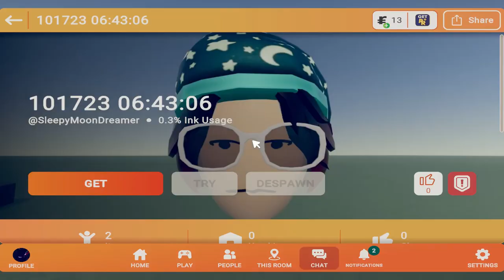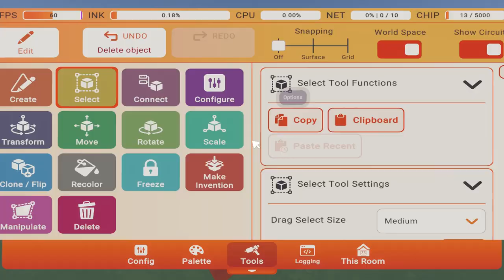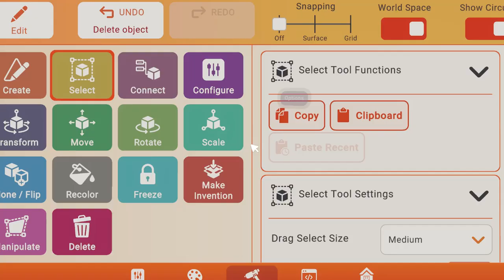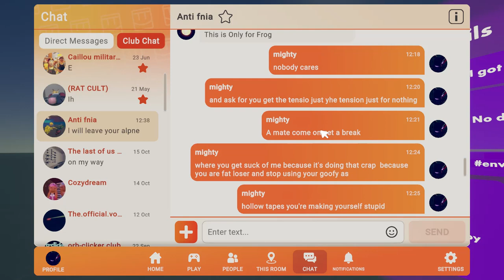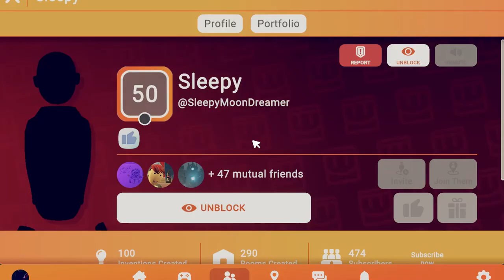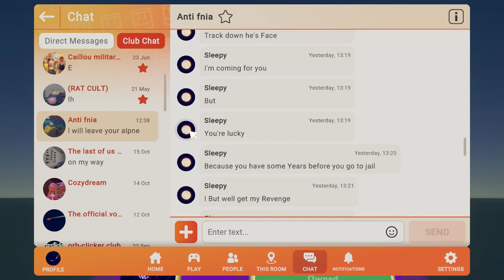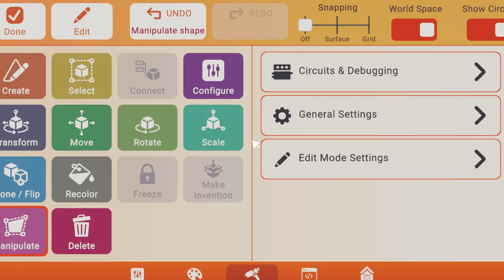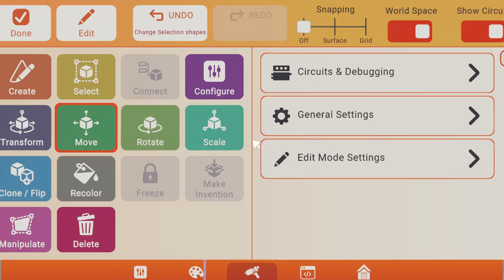rec room he got roasted